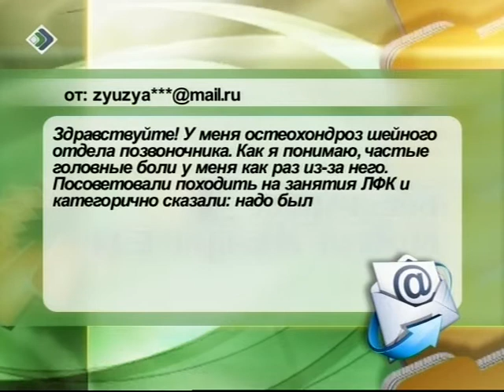Случай из практики 14 11 2012 часть 1